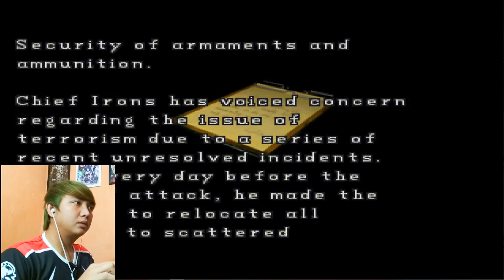Resident Evil 2 : Capcom 1998 (Bagian 1)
Yoooo,Gyaisss.
Saya kali ini mencoba game zombi terbaik sepanjang masa,yaitu Game Resident Evil : 2 .

Yaaaa,sebelum saya mendalami ke Game bagian STEAM...
Saya akan mencoba dulu bagian yang keluar di era game PS 1 yaitu CAPCOM.

Bagaimanakah keseruannya?
Cek This video :D

Terimakasih untuk kalian yang sudah support terus,untuk upload video tiap minggu :D

Byeee,sampai ketemu di video selanjut nya...